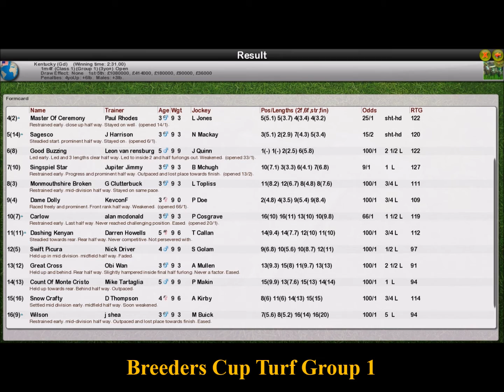UKRA WK12 R24 Breeders Cup Turf Group 1